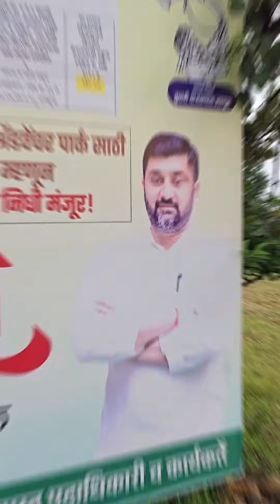2 November 2024(1)